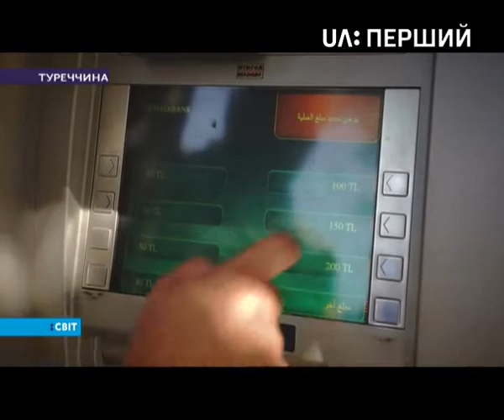ЄС, ООН і Туреччина допомагають біженцям інтегруватися в новій для них країні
Кредитна картка замість їжі та безплатної медицини. Таке пропонує гуманітарна програма ЄС для сирійських шукачів притулку в Туреччині. Як Євросоюз, ООН і Туреччина спільно допомагають біженцям інтегруватися в новій для них країні – розповість Сергій Куляс.